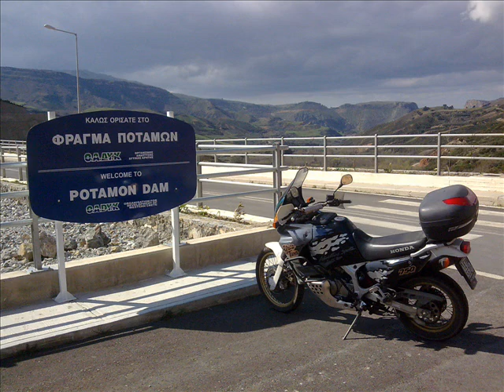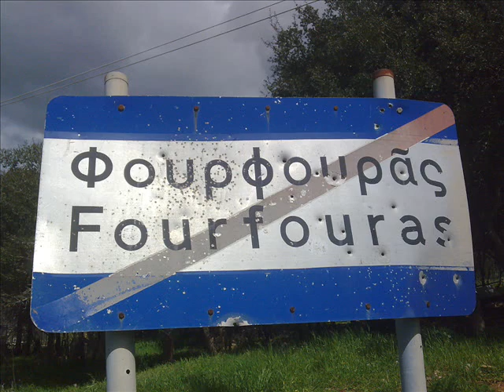Κρήτη Africa Twin xrv